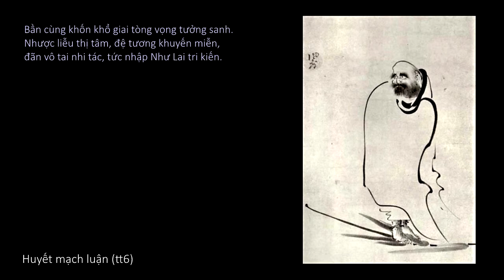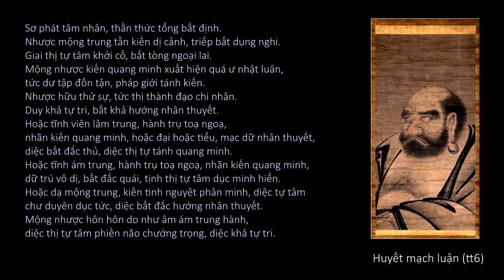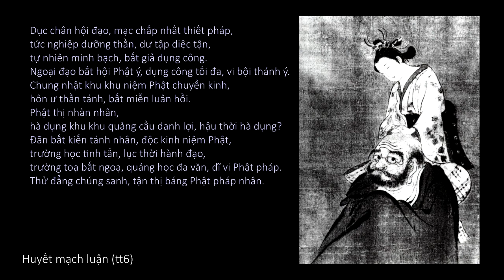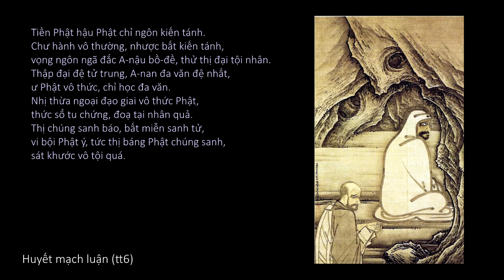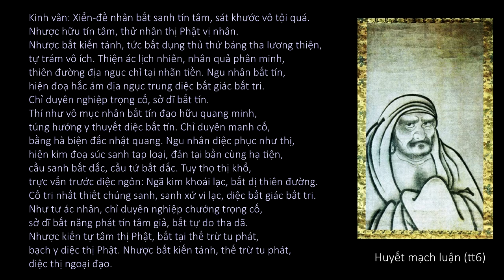Bồ-đề-đạt-ma Luận (TT. Thích Thông Phương, tvTLYT, 2011)_(7 of 19)_[Huyết mạch luận (tt6)]